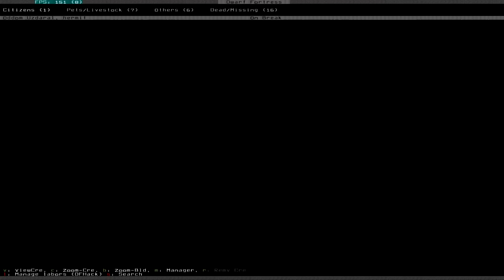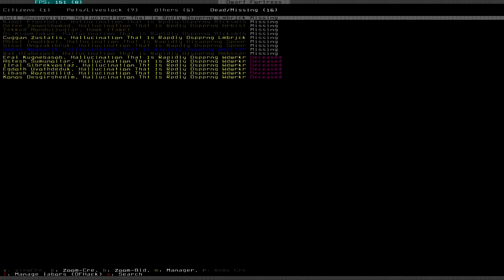Let's Play Dwarf Fortress S3 006 - Masterwork Hermit (Deutsch)